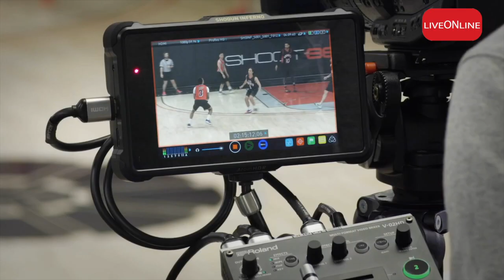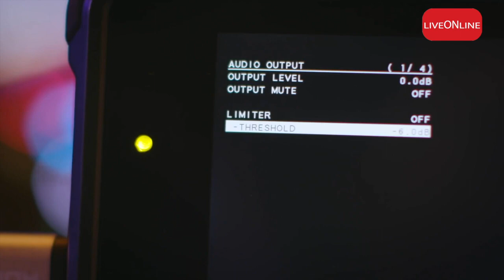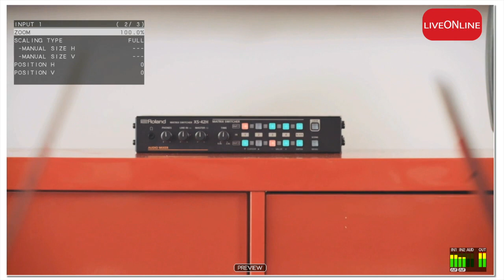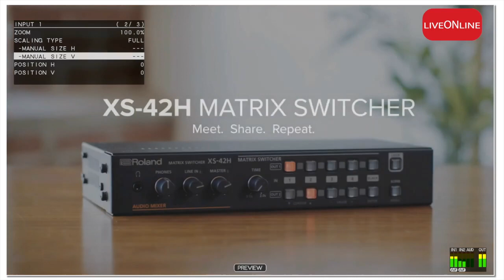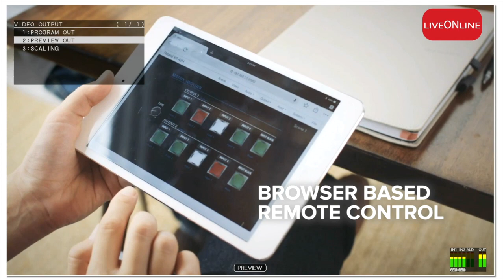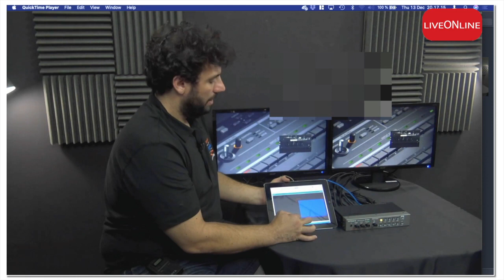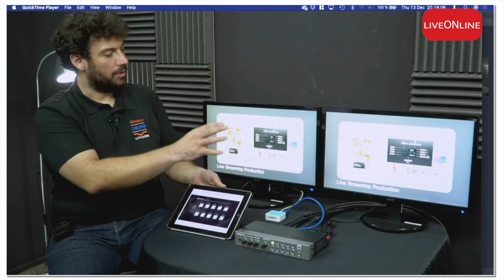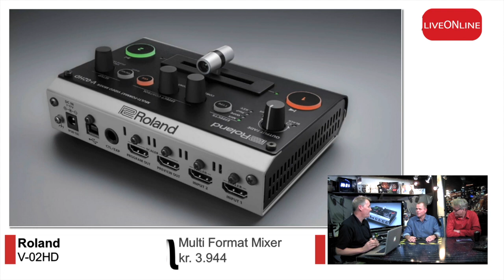Roland V 02HD Multiformat Mixer